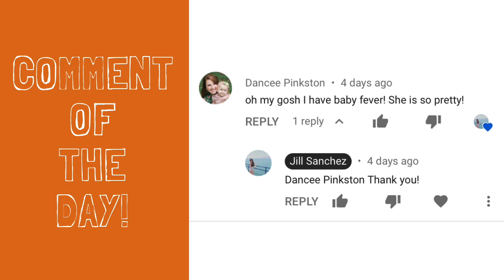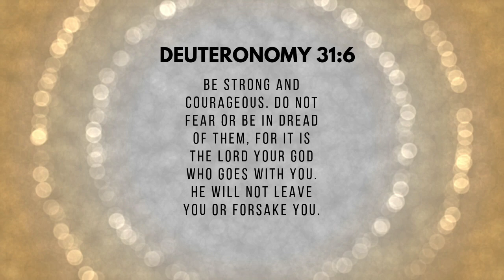MY BIRTH STORY || LABOR AND DELIVERY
Hi lovies! ♥️ If you are new, hello welcome! I love you all! ♥️
SPECIAL SHOUT OUT TO MY LOVE, ANDREW! For my good audio!! Love you babe 😘

Equipment:
Canon SL1